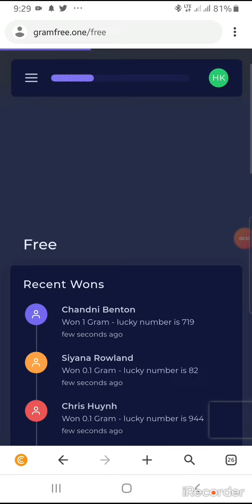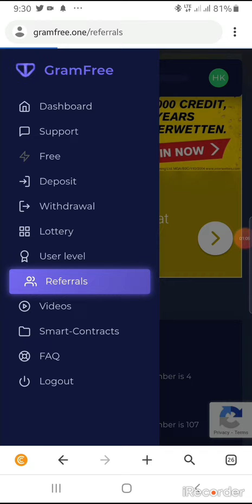The truth about Gramfree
Free Gram Airdrop ⭐️
⭐️ Reward: 10 GRAM ($20 )
⭐️ Referral: 5 GRAM ($10 )
🔷 Go to Website
🔷 Click "Sign Up"
🔷 Create Account Using Facebook or Account Google
🔷 Click Lef Menu Select "Smart-Contracts"
🔷 Click "Sign In"
🔷 Check Balance on Dashoard
🔷 Free Roll 1 hour